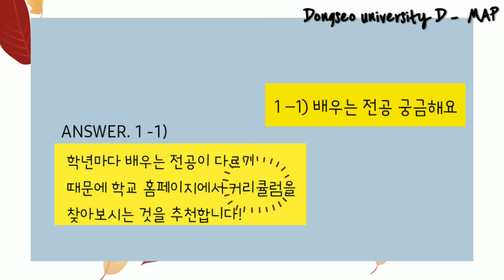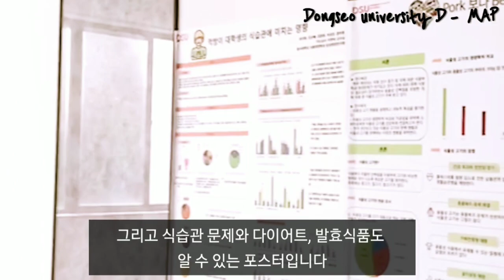DONGSEO UNIVERSITY/[D - MAP MOTIVATE2]/식품영양학과 소개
디맵 동기부여2  |  나도 유튜버 |  유튜브 제작 영상입니다:)